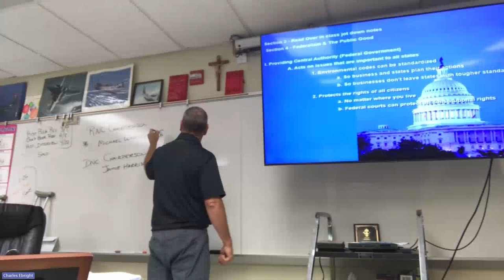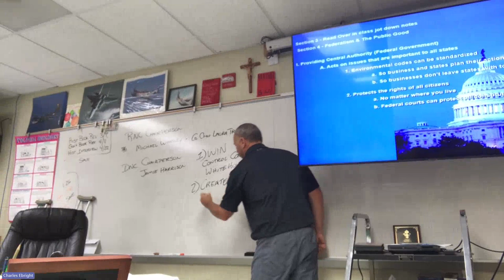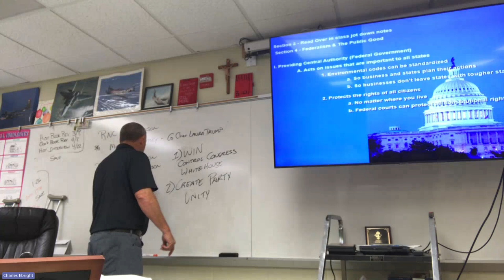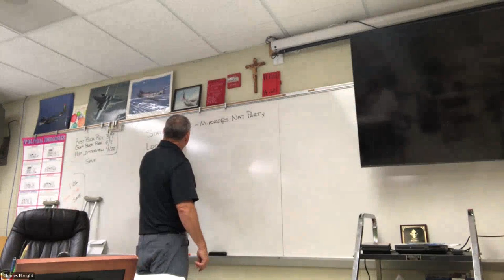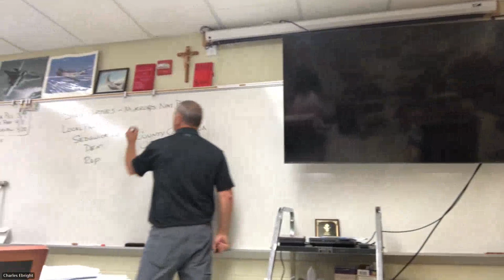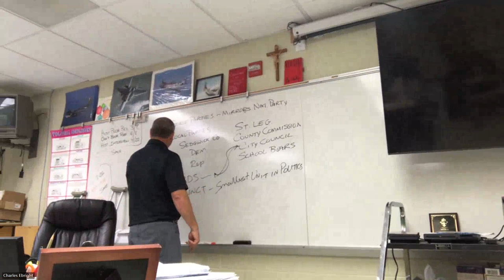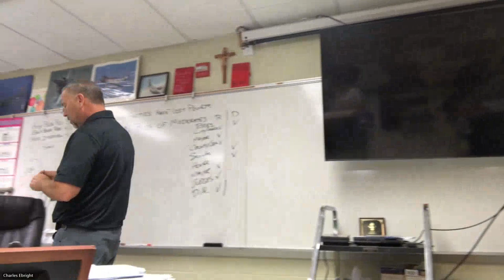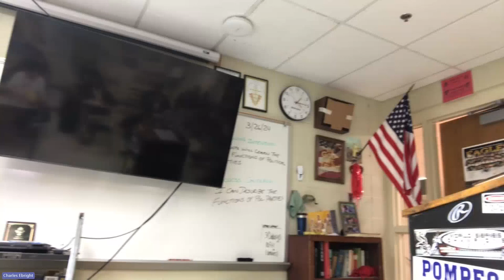Hon Govt Organization of Pol Parites 3 26 24